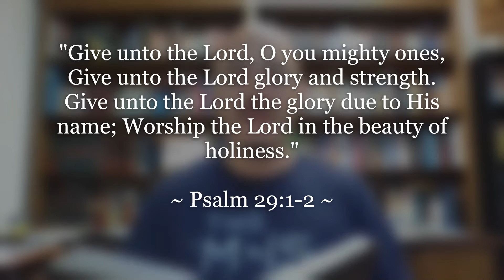"A word from The Word: Treasure"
The movies always say that “X” marks the spot where the treasure can be found. Honestly, though, finding true treasure is not that difficult. Just look to God and His Word.